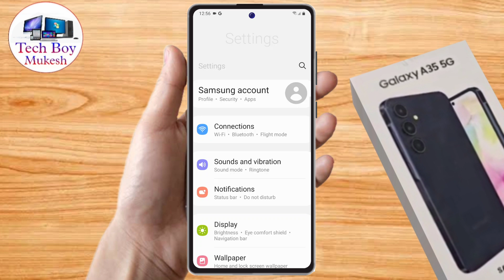samsung a35 double tap screen on off, samsung a35 double tap setting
samsung a35 double tap screen on off, samsung a35 double tap setting, samsung a35,